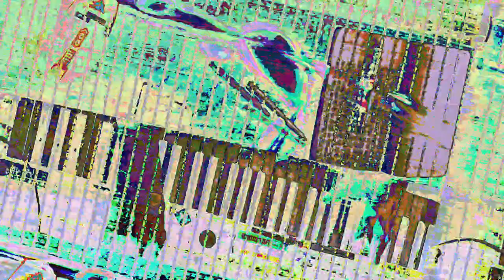[EPILEPSY WARNING] Movie 23 07 19 03h06m18s *Photosensitivity Warning*